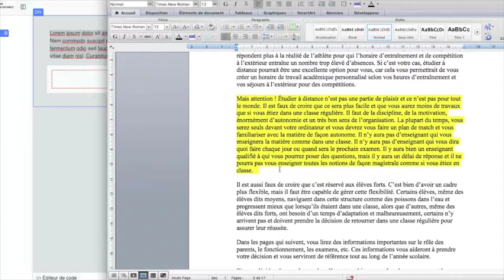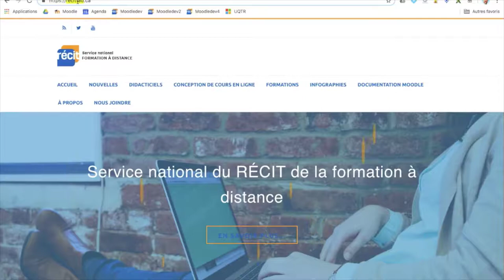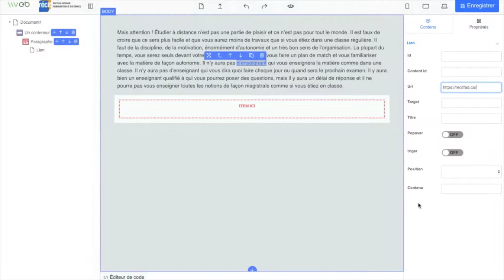Textes et balises d’intégration avec l’éditeur HTML du SN RÉCIT FAD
Cette capsule présente les bases quant à l'utilisation de l'éditeur HTML conçu pour Moodle par le SN RÉCIT FAD.